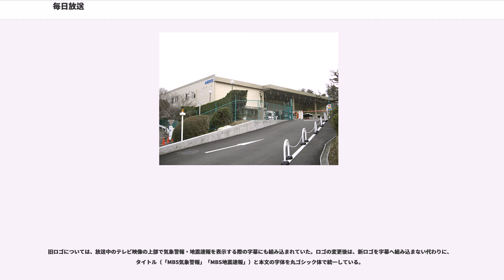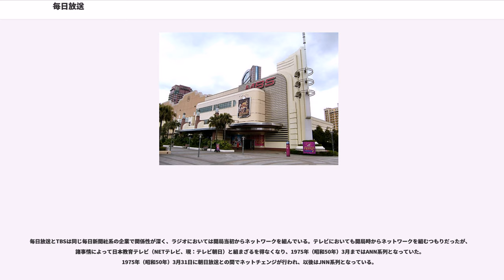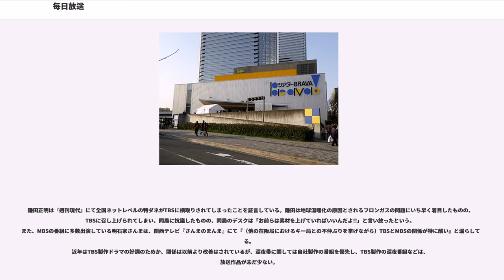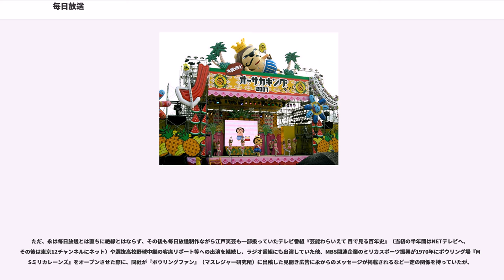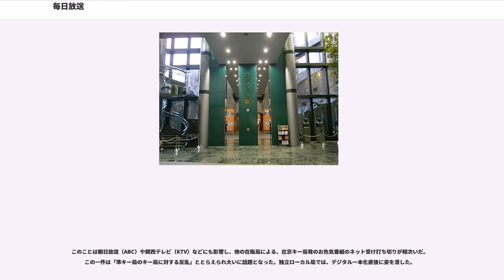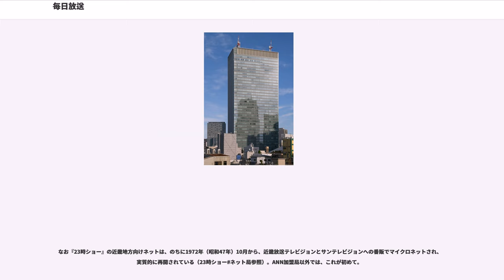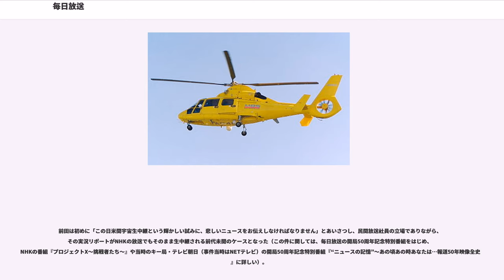毎日放送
株式会社毎日放送（まいにちほうそう、、略称 : MBS）は、近畿広域圏を放送対象地域（エリア）とする特定地上基幹放送事業者。

大阪府内では唯一の同一法人による中波放送（AMラジオ放送）とテレビジョン放送の兼営局で、ラジオ放送はJRNおよびNRNとのクロスネット局、テレビ放送はJNN系列の準キー局である。

2017年4月1日、旧法人の株式会社毎日放送が認定放送持株会社に移行したことにより、商号を「株式会社MBSメディアホールディングス」（エムビーエスメディアホールディングス）に変更、放送事業などの現業全般は会社分割により設立された新法人の「株式会社毎日放送」（旧：毎日放送分割準備株式会社）が継承した。本項では会社としての毎日放送について説明する。

ラジオ放送についてはMBSラジオを、テレビ放送についてはMBSテレビを参照。

本社の社屋では、1990年9月1日のグランドオープン以来、1階の大半を「アトリウム」（オープンスペース）としてテレビ・ラジオ番組の生中継・収録や各種イベントに利用。「MBSグッズショップ」（旧名称は「エムぞうの店」→「ネビュラ」）やタリーズコーヒーの支店も入居していた。2階では、オープン当初、「ギャラクシーホール」という名称でコンサートホールの機能を持たせていた。後に、「ギャラクシースタジオ」へ転用。テレビの生放送番組や公開収録・イベントに用いられていた。

2010年7月、本社北側に免震構造の地上15階地下1階の新館（完成に伴い「B館」と呼称）を建設することを発表。大阪市から「企業・大学等立地促進助成制度」を適用されたことを受けて、2011年4月に着工した後に、2013年9月4日に竣工した。

「B館」は、MBSテレビのチャンネル番号（4）とMBSラジオの周波数（1179）にちなんで、2014年4月4日午前11時7分9秒にグランドオープン。MBSラジオでは、『MBSグランドオープンスペシャル 上泉雄一のええなぁ!公開生放送』（月-金曜にレギュラー放送中の生ワイド番組『上泉雄一のええなぁ!』がベースの記念特別番組）の中でその瞬間を伝えた。

「B館」には、中継基地、「MBSスタジオ in USJ」（後述）から機能を移転させたテレビ番組用の2つのスタジオ、オフィス、ヘリポート、高さ約36m（地上からの高さ約117m）の電波用鉄塔などを設置。従来からの本社屋（「B館」の竣工を機に「M館」と呼称）とは、2・12・13階に設けた渡り廊下で接続する。2015年4月20日に主調整室（マスター）を「B館」に新設したマスターに更新した。

毎日放送では、「B館」の運用を開始する2014年4月4日から、特別番組の放送や視聴者も参加できる記念イベント（「1万人のテープカット」「チャリウッド2014」など）を開催。「M館」（本社屋）の1階では、タリーズコーヒーのスペースを移動させたうえで、跡地に「らいよんデイリーストア」（ヤマザキデイリーストアに「MBSグッズショップ」の機能を統合させたコンビニエンスストア）を開店した。「M館」では、「ギャラクシースタジオ」の名称を「Cスタジオ」へ変更する一方で、「Cスタジオ」を「ギャラクシーホール」として運用していた時期に活用していた1階のエントランスおよび「アトリウム」を「ちゃやまちプラザ」（放送上の通称は「ちゃプラステージ」）にリニューアル。旧エントランスを「ちゃやまちプラザ Live Space」、旧「アトリウム」を「ちゃやまちプラザ Lobby Space」として、番組の生中継・公開収録やイベントなどで定期的に活用するようになった。「ちゃやまちプラザ Live Space」については、『MBSグランドオープンスペシャル 上泉雄一のええなぁ!公開生放送』から、番組での使用を開始した。M館のほぼ南（「らいよんデイリーストア」西口の隣）に位置している「マーらいよん石像モニュメント」は、木目のベンチと一体になっていて、石像の視野が西側へ向くように設計されている。

当社がテレビ放送事業開始60周年を迎えた2018年からは、生放送への対応や報道・制作両局間の連携を強化する目的で、「M館」の2階を「ライブセンター」として新装する工事に着手。Cスタジオ（ギャラクシースタジオ）を含むスペースを、生放送の情報番組と連動した「情報フロア」へ改装したうえ...